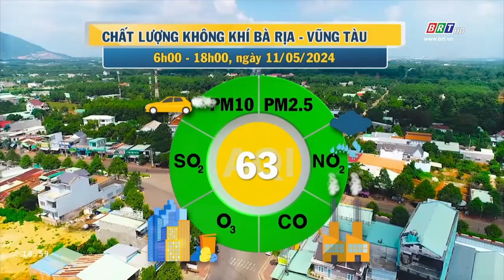Dự báo thời tiết và môi trường tỉnh BR-VT đêm 11/5/2024 | BRTgo